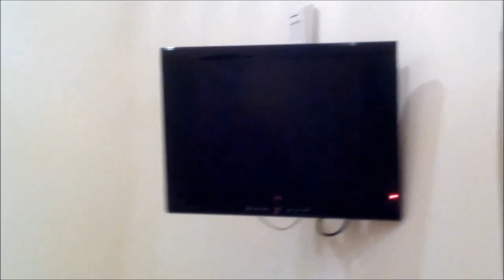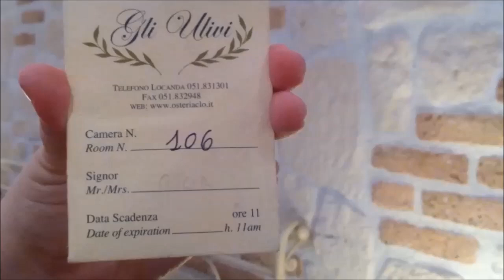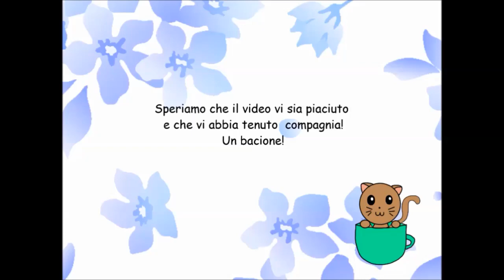Vacanze 2016!!!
Ciao a tutte stelline!. In questo vlog vi mostriamo alcuni momenti della nostra mini vacanza

Ecco i link per essere sempre aggiornate sulle nostre passioni